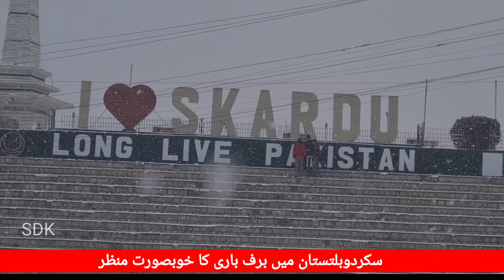Skurdu me brafbari ka khubsurat manzar.....